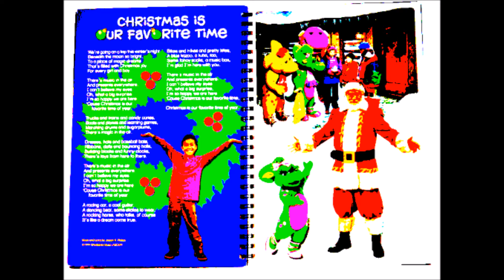5 The Grand Old Duke Of York